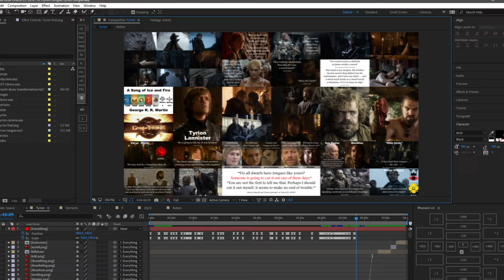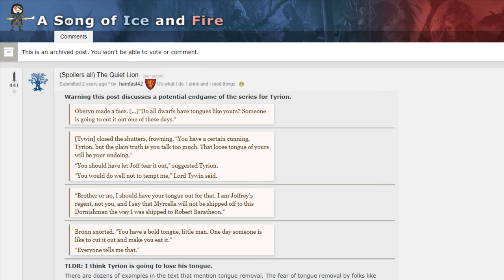Will Tyrion lose his tongue?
Will Tyrion Lannister have his tongue cut out?

Created with Adobe After Effects, a Rode Procaster microphone, and a Focusrite Scarlett audio interface